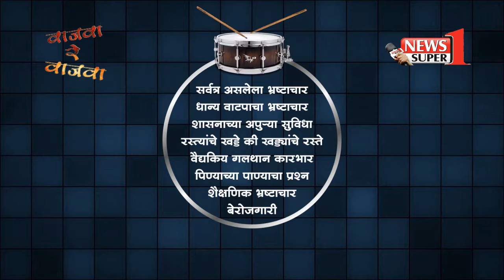❤️ लव श्रीरामपूर चा पुळका | वाजवा रे वाजवा | न्यूज सुपर वन.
आपण सर्व श्रीरामपूर शहरावर प्रेम करतोच.

😇 या शहरात सर्व जाती धर्माचे लोक गुण्या गोविंदाने 🤗 राहतात.

 पण न.पा. प्रशासनाचे ही शहरावर प्रेम असायला हवे .पण तसे दिसत नाही 🙄

 कारण सर्वत्र घाणीचे 🤮🤧साम्राज्य पसरलेले आहे.
अंतर्गत रस्त्याच्या पार बट्ट्याबोळ झाला आहे नागरिकांचे आरोग्य🤒 धोक्यात ❌ आले आहे.

 या सर्व बाबींचा एकत्र आढावा घेणारा कार्यक्रम. 🖥️

🎥🎙 न्यूज सुपर वन प्रस्तुत
🥁🎷 _वाजवा रे वाजवा_ 🎷🥁